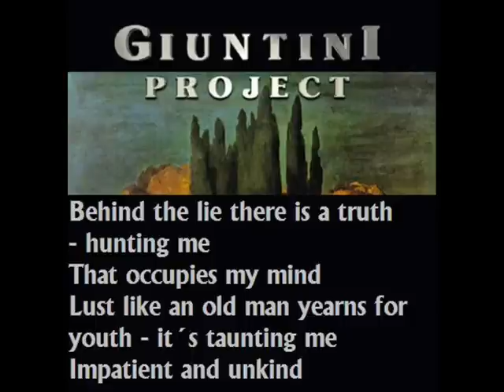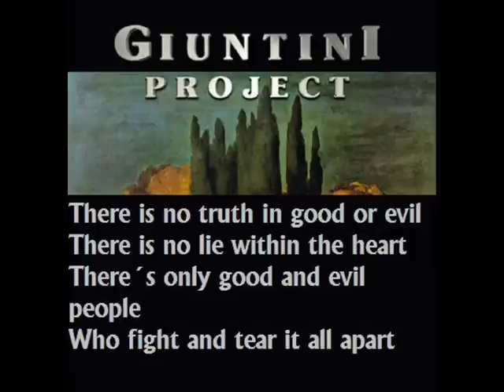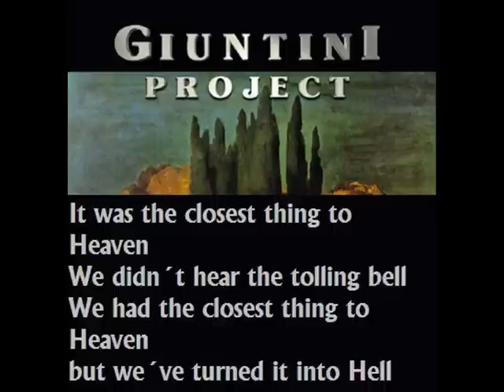Giuntini Project III - The Closest Thing to Heaven (w lyrics)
11. track from 2006 Tony Martin & Aldo Giuntini album Giuntini Project III